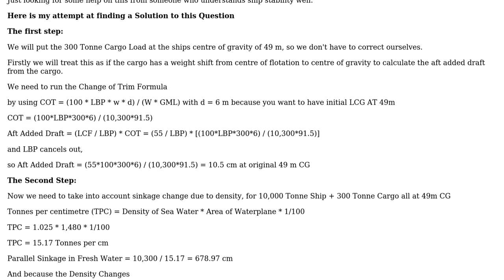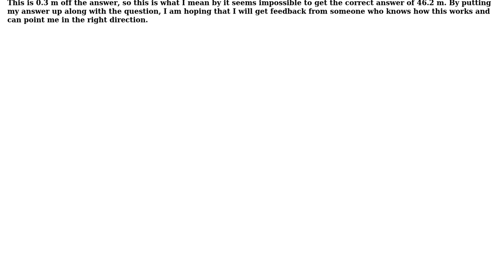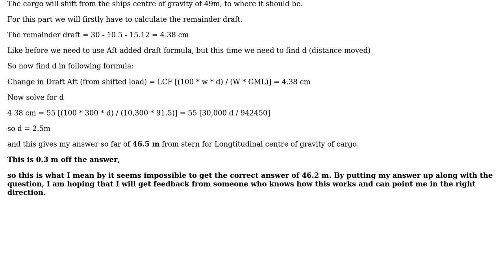Engineering: Longtitudinal Centre of Gravity for Ship Cargo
With thanks & praise to God, and with thanks to the many people who have made this project possible! You are responsible for your own actions.